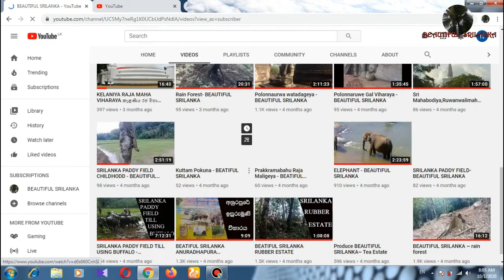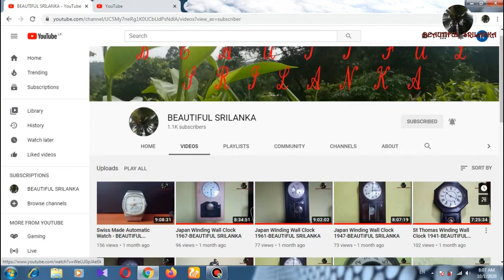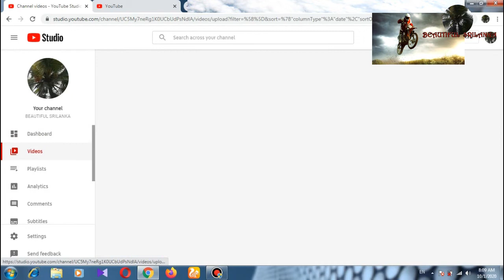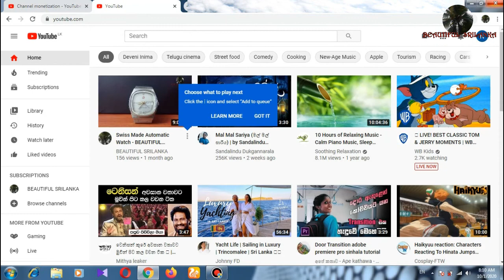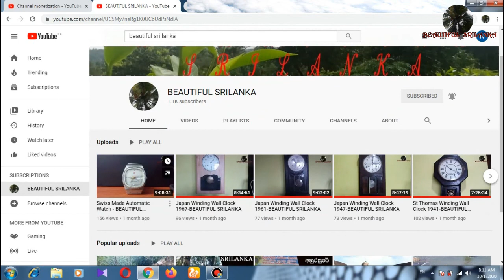YouTube Monetization/Ad-sense Sinhala -BEAUTIFUL SRILANKA